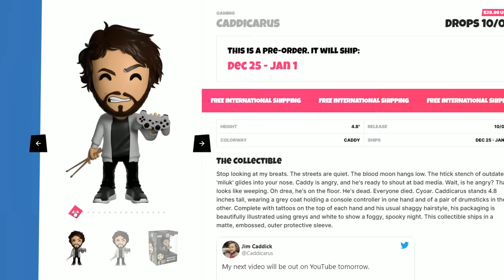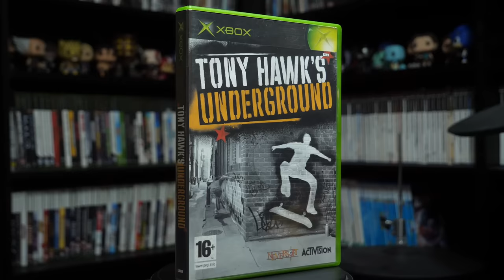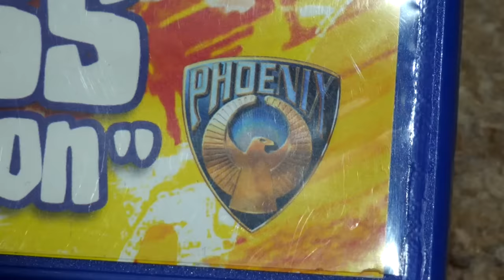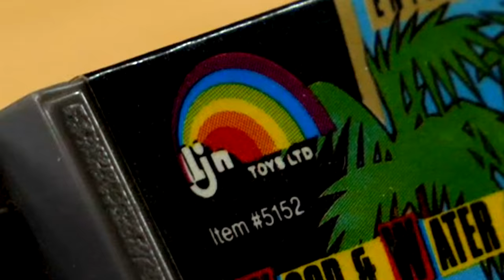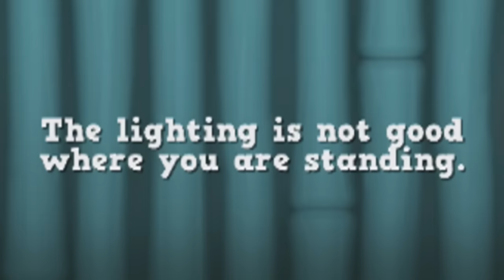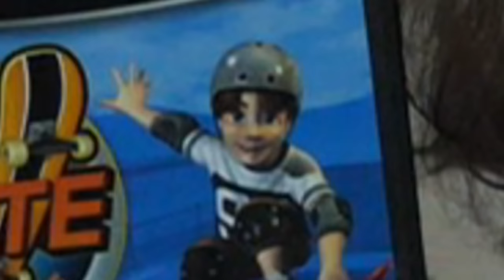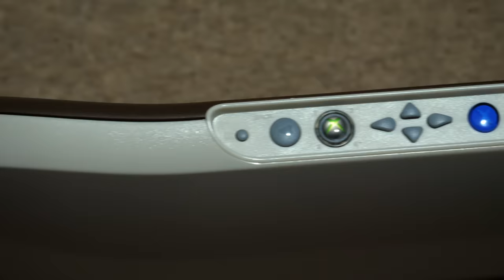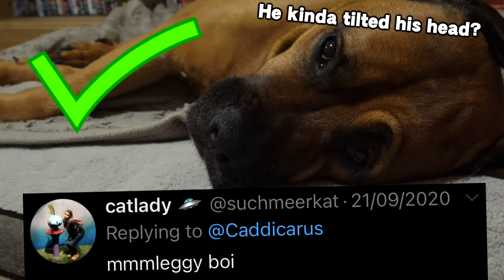The Awful World of Skateboarding Games - Caddicarus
I played 32 skateboarding games, and most of them are awful. Not everyone can be Tony Hawk. Kinect, skateboard controllers, Wii motion controls, Atari joysticks, help. CLICK HERE FOR A CHANCE TO WIN MY YOUTOOZ FIGURE - which drops for sale on Oct 2nd@8pm BST!

CHEAP GAMES (sometimes less than $1!) EVERY 24 HOURS!

After putting a few hours into the brilliant Tony Hawk’s Pro Skater 1+2 gameplay for the PS4, and then writing a very brief Pro Skater 1+2 review without any walkthrough because he’s selfish, Caddy decided to go back to his shelves and revisit all the skating games he used to love as a teenager - and not just for great soundtrack after great soundtrack. Tony Hawk OST man, you can’t beat em. After getting nostalgic about Tony Hawk’s Underground 2 Remix PSP and Tony Hawk’s American Sk8land DS, or is it American Skateland DS? Why wasn’t it called American Wasteland DS? Anyway - he decided to then gather up all his funds and play through 30 odd skateboard games in order to make yet another ridiculously long video review, covering everything from Atari 2600 to Steam and PC. In this compilation video that’s probably longer than a few of the Caddicarus Season videos, you’ll be seeing Skate Boardin’ Atari 2600 gameplay, Airblade PS2 gameplay with an Airblade PS2 review, Skateboard Madness X-treme Edition gameplay with a Skateboard Madness X-treme Edition review. There's Thrasher Skate and Destroy review with Thrasher Skate and Destroy PS1 gameplay - don’t worry, I don’t steal from NakeyJakey - a Tony Hawk’s Pro Skater 1 review with Tony Hawk’s Pro Skater 1 gameplay for the PS1, a Tony Hawk’s Pro Skater 2 review with Tony Hawk’s Pro Skater 2 gameplay for the PS1, a Tony Hawk’s Pro Skater 3 review with Tony Hawk’s Pro Skater 3 Xbox gameplay since it’s better than Pro Skater 3 PS2, a Tony Hawk’s Pro Skater 4 review with Tony Hawk’s Pro Skater 4 Xbox gameplay since it’s better than Pro Skater 4 PS2, a Tony Hawk’s Underground review with Underground Xbox gameplay since it’s better than Underground PS2, same going for Underground 2 Xbox gameplay with my Underground 2 review and no PS2 in sight, a Metal Gear Solid Skateboarding gameplay demonstration from the MGS2 Substance PS2 set - the only place you could get the MGS Skateboarding game for classic MGS2 Skateboarding - and I do think it’s sad that Metal Gear Solid 2 Skateboarding never made it to the HD Collection (which in itself is the same game as Konami Evolution Skateboarding). Then for the first time ever I dive into the NES with Town and Country Surf Designs, or T&C Surf Designs NES gameplay and review - and finally, Skate or Die NES gameplay with a Skate or Die review [did the AVGN do a video on that?? - amazingly enough from the AVGN ‘s favourite gaming company of all time, LJN. AVGN LJN. So many letters. I may not be an Angry Video Game Nerd, but I now know how to trash bad NES games - so who knows what the future will bring? OH - I also take a quick look at Steam for a Skater XL review and Session review for PC, featuring Skater XL gameplay and Session gameplay. One is early access, and the other I think is on PS4 as well as PC and Steam. These descriptions are as long as my videos now. OH I ALSO FORGOT - Pro Skater is also known as Tony Hawk’s Skateboarding in the UK and Europe, I think. Tony Hawk’s Skateboarding gameplay - that’s what we’ve got. It’s a boring and stupid name. Tony Hawk’s Skateboarding PS1. Say it more and realize how dumb we were. What was so wrong with Pro Skater?